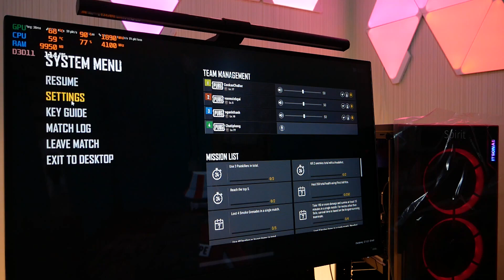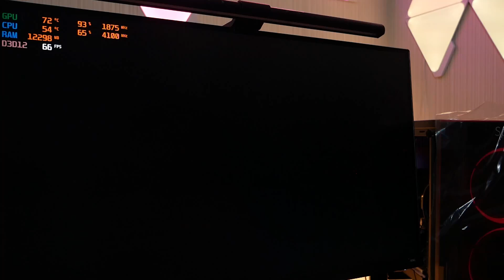จัดสเปคคอมรวมจอ 100Hz งบ 16000 เล่นเกม ทำงาน คุ้ม แรง Fivem,Pubg,Call Of Duty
แนะนำคอมเล่นเกม คอมทำงาน ครบชุดสุดคุ้ม สามารถเล่นเกม ปรับภาพกลาง สูงลื่นๆได้เลยไม่สะดุด รองรับตัดต่อสตรีม หรือจะเอาไปทำงานออฟฟิศหลายจอ ตัดต่อรูปภาพ ตัอต่อวีดีโอก็ได้ พร้อมจอ 21:5 นิ้ว 100Hz ช่วยมองภาพตอนใช้งานสบายตามากยิ่งขึ้น

intro 0:00
fivem 0:20
pubg 3:48
warzone 5:58

💥CPU : AMD AM4 RYZEN 3 4100
💥MB :  MSI A520M-A PRO DDR4
💥RAM :DDR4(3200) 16GB (8GBX2) Apacer Panther Golden
💥GPU: VGA GALAX GTX 1650 EX-1 CLICK OC PLUS 4GB GDDR6 128BIT
💥SSD  : 512 GB SSD M.2 PCIe HIKSEMI CITY SSD E1000
💥PSU+CASE :  เลือกได้
💥  Monitor 21.5'' DAHUA LM22-B200S (VA, VGA, HDMI) 100Hz
💥ของแถมตัวรับไวไฟ+เมาส์คีย์บอร์ด+แผ่นรองเมาส์+หูฟัง
💥งบ 16XXX ลงเกม โปรแกรมพร้อมเล่น

ส่งฟรีมีปลายทาง มีประกันขนส่ง แตกหักเสียหายเคลมฟรี เสียเปลี่ยนใหม่ ใน 14 วัน
มีรถเข้าไปรับถึงหน้าบ้าน มีทีมงาน IT คอยช่วยเหลือเมื่อคอมมีปัญหา ปรึกษาการใช้งาน

ไม่ว่าจะคอมเล่นเกม คอมเทรดหุ้น คอมออกแบบ คอมทำงาน คอมสำนักงาน คอมออฟฟิศ เราก็มีพร้อมประกอบมีบริการติดตั้งคอมเทรดหุ้น ที่ กทม